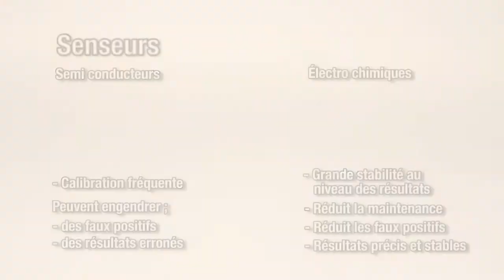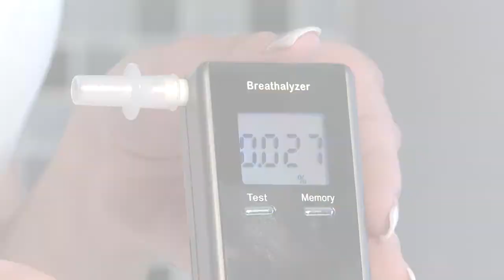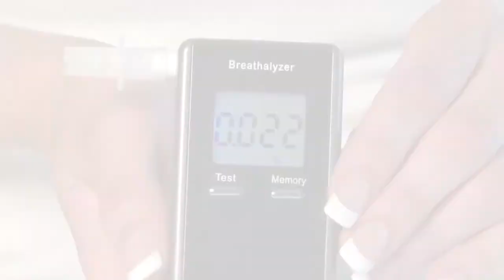Alco Prévention Canada Détecteur d'alcool Modèle APC-80 Francais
Que vous soyez un hôte responsable, un bon ami ou un parent dévoué, le Elite est un dispositif incontournable vendu à prix modique et doté de la technologie senseur électro chimique.

Il est l'appareil avec senseur électro chimique le moins cher vendu en Amérique du Nord .

Cet appareil vous offre une tranquillité d'esprit et vous permet d'agir de manière responsable en matière d'alcool.

Caractéristiques :

-Senseur électrochimique
-Temps de soufflage : environ 6 secondes
-Détection de l'interruption du flux du souffle
-Compteur indiquant le nombre de tests effectués lorsqu'en mode fonctionnement
-Écran rétroéclairé à 4 caractères affichant l'information
-Plage affichée : taux d'alcoolémie de 0,000 à 0,200 % (2,00 ‰ ou 1,00 mg/L)
-Précision : +/- 0,005 % à 0.05 %
-Mémoire : 5 derniers enregistrements
-5 embouts buccaux compris
-Temps de réchauffement : 10 secondes
-Durée du test : 10 secondes
-Temps d'attente entre les tests : moins de 60 secondes
-Avertissement sonore et changement de la couleur ACL si le résultat est supérieur au seuil d'alerte
-Identification d'un seuil d'alerte pour un taux de 0,02 %, 0,05 % (par défaut) ou 0,08 %
-Choix des unités de mesure en %, ‰, mg/L
-Alimentation : 2 piles alcalines AAA de 1,5 V
-Indicateur de pile faible et fonction arrêt automatique
-Température d'utilisation : 10 °C à 40°C (50 °F à 104 ° F)
-Rangement : 0 ºC à 50 ºC (32 °F à 122 °F)
-Testeur compact facile à transporter
-Alarme indiquant lorsque l'utilisateur a franchi le seuil d'alarme
-Homologué FDA 510k

Spécifications :

Dimensions (L. x l. x H.) :
6 cm x 2 cm x 11,5 cm
(2 po x 1 po x 4,5 po)
Poids : 300 g (0,7 lb)